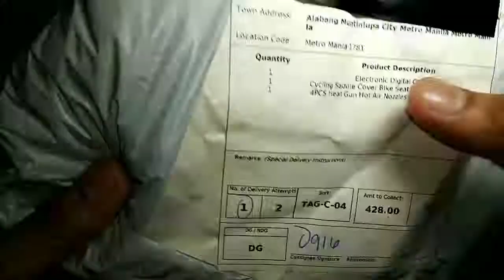UNBOXING : 4PCS Heat Gun Hot Air Nozzles Accessories Kit DIY Shrink Wrap / HOW TO FIT / DIY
UNBOXING : 4PCS Heat Gun Hot Air Nozzles Accessories Kit DIY Shrink Wrap / HOW TO FIT NOZZLES TO HEAT GUN / DIY / SHOPEE / LAZADA

Accessories Tools
This nossles are suit for heat gun.
4 different size heat gun nozzles for your different used.
The inside install diameter: 35mm
Package include:
4 x nozzles